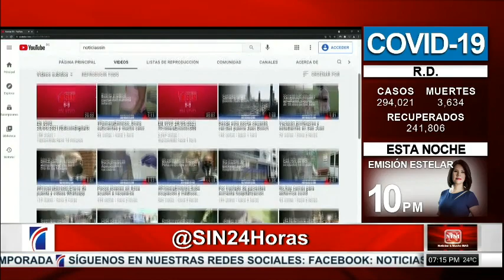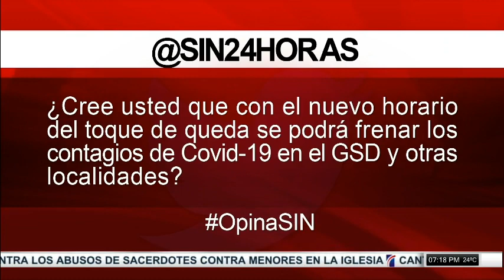SINyMuchoMás: Minerd, acusaciones y denuncia.